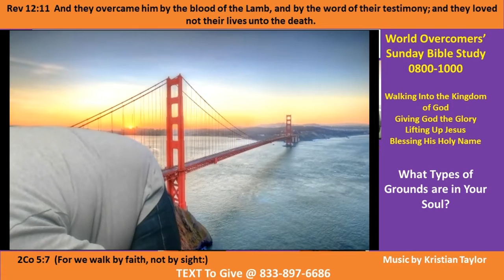Types of Grounds in Your Souls- Pt F - Kenny-WOCM -25 Apr 21 - Giving God all the Glory